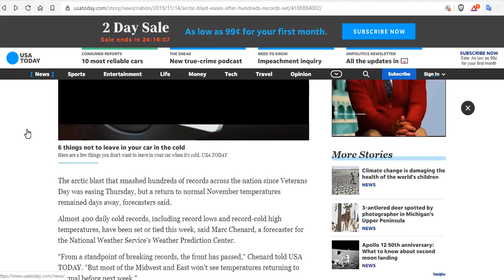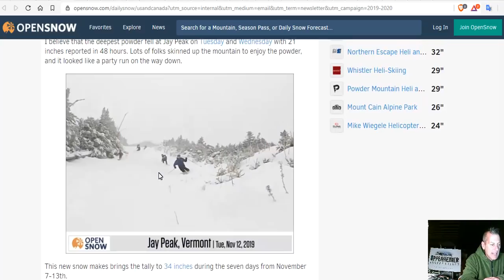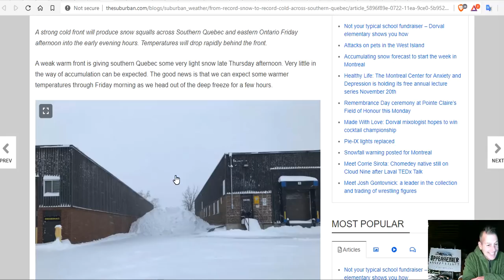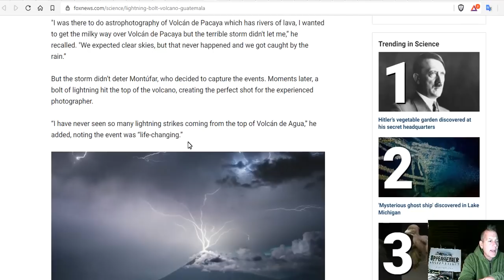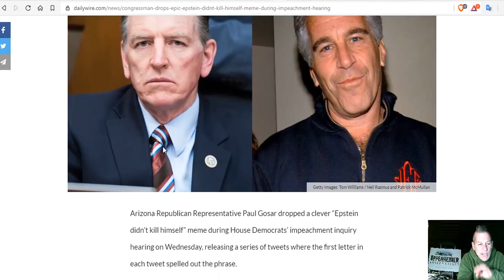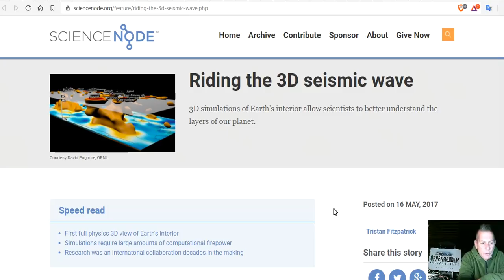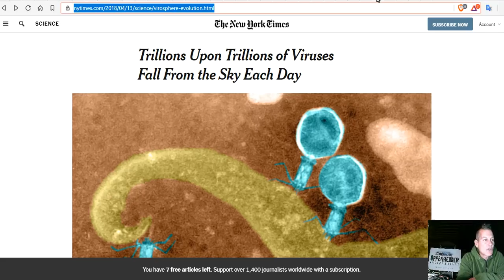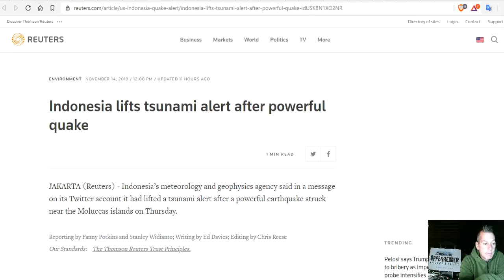7.4 Magnituge Indonesia Quake = Mini Tsunami - Record-Smashing Arctic Blast Is Far From Over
Cold snap of historic proportions hits East Coast, over 300 records fall
Not so fast: 'Normal' temps remain days away as record-smashing arctic blast subsides
An early-week storm brought snow to northern New England with up to 21 inches reported at Jay Peak
Record cold in the South to be replaced with soaking rain
Locally Heavy Rain in the Southeast as Coastal Low Develops; Snow in the Great Lakes
Stunning photo shows lightning bolt striking an erupting volcano in Guatemala
Satellite Shows Ash Plume From Russian Volcano Streaking Across the Pacific
Congressman Drops Epic ‘Epstein Didn’t Kill Himself’ Meme During Impeachment Hearing
LASIK eye surgery should be taken off market, former FDA adviser says
Trillions Upon Trillions of Viruses Fall From the Sky Each Day

Bitcoin: 17NV3vtcQhRnsRnjckCcYkKVEUcnirKQ62